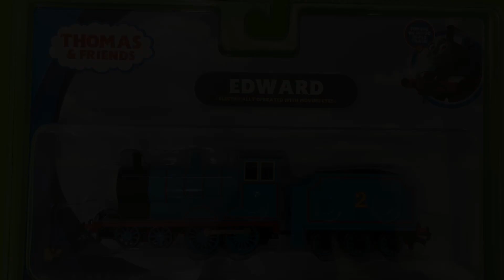How I Made Bachmann Edward Better?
If You Want to Customizing, Please do at YOUR OWN RISK
改造を行う際は、「自己責任」にてお願いいたします。